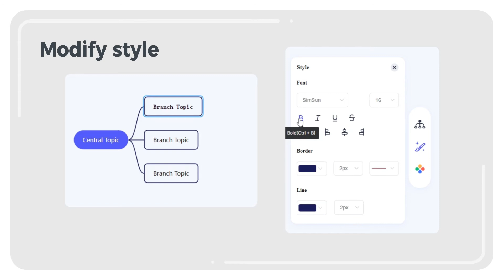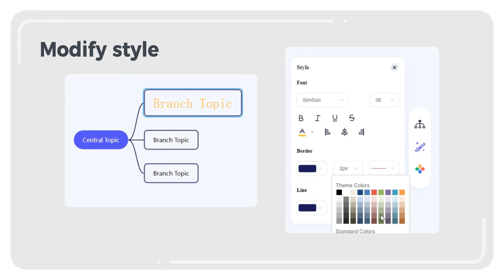[Guide] Best Mind Map Online Tool | How to Create a Mind Map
How to make mind map for free? How to create a mind map? I will recommend a free and useful mind map to you. This is a newly released online mind mapping tool that you are welcome to try

⏰Timestamps:
00:00 Intro
00:04 Recommend a Free Mind Mapping Tool
00:09 Introducing the PDNob mind map
00:26 Create a mind map
00:36 Function Introduction

📄Related Article:
What is A Mind Map and When is it Useful

Social Media